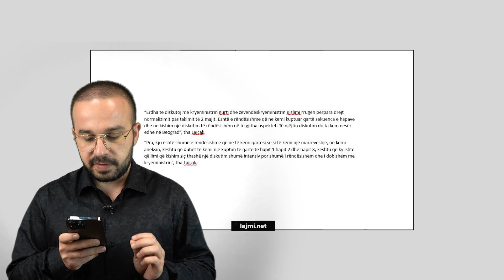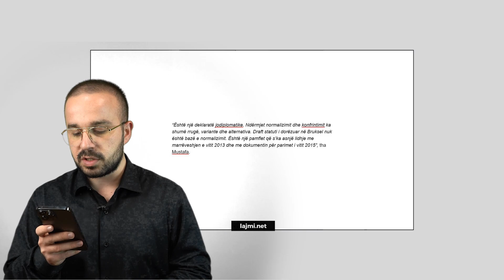Gazetari nervozohet me shantazhin e Lajçakut